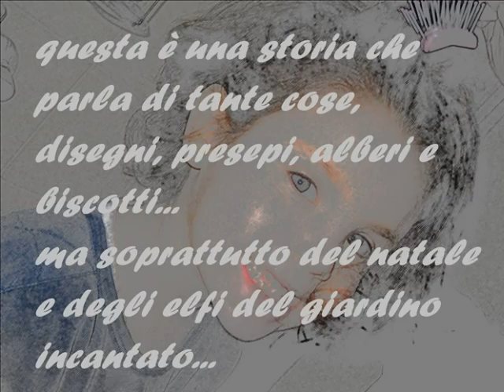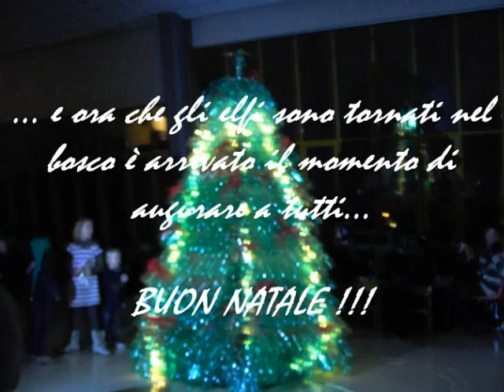natale al giardino incantato